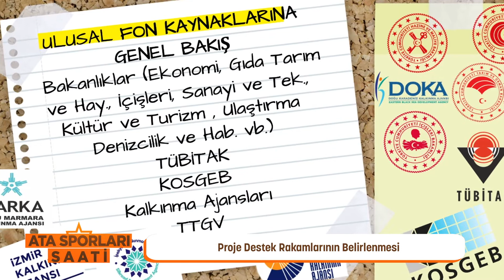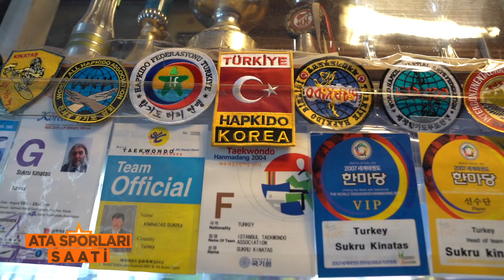Ata Sporları Saati - Bölüm 4 - Part 1